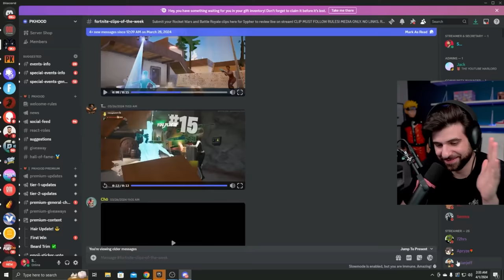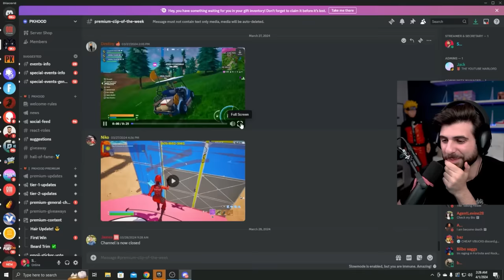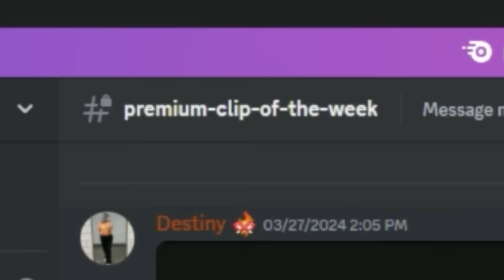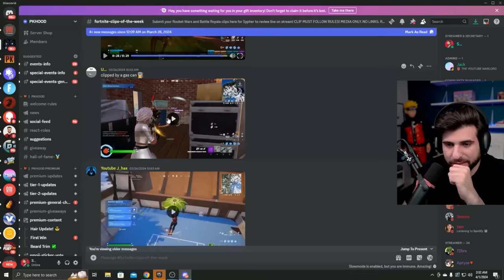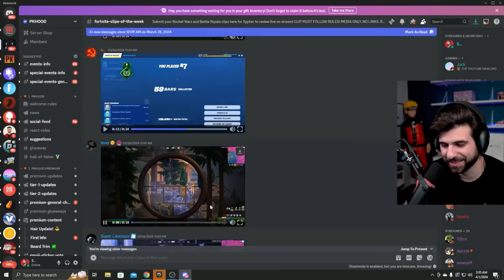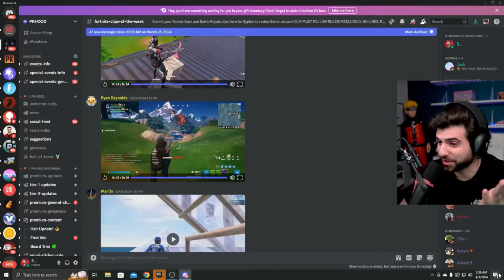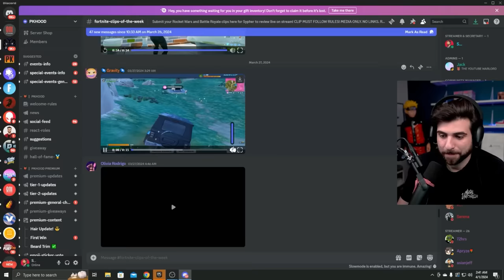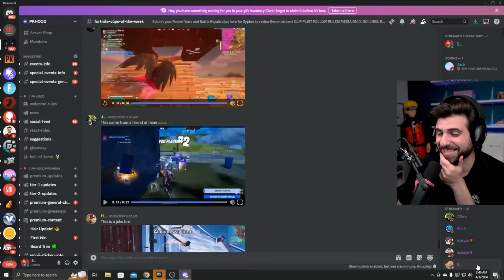"Send me your FUNNIEST Fortnite Clip"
Today I reacted to the funniest fortnite clips you sent me in my discord! You guys POPPED OFF with this one I can't lie. Enjoy guys!

🌟 Socials 🌟

Edited by: Bryson